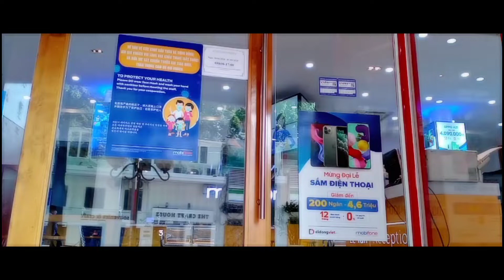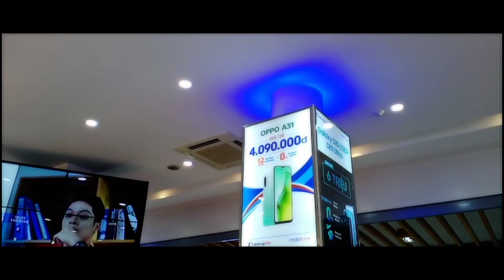Tu Hi Tu Har Jagah Aajkal Kyu Hai Female Version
This song is inspired based video like paraody  . I love this song and thought to film on me as in inspiration . Fan made video .